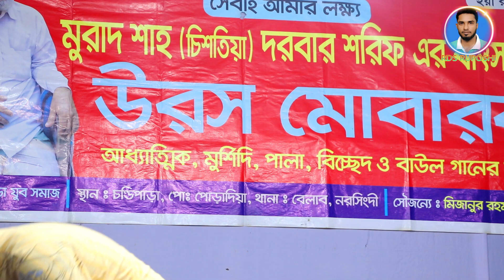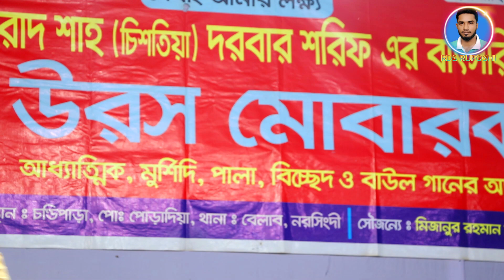জহির পাগলা নতুন গান জীবন মানেই তো যন্ত্রনা ২০২১ JOHIR PAGLA NEW BAUL SONG SINGAR JOHIR PAGLA